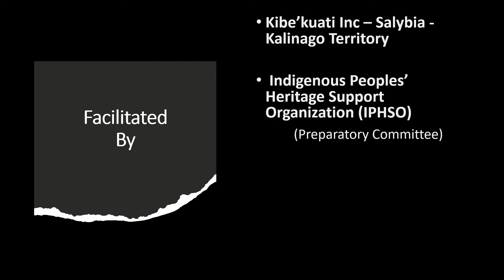International Day of the World's Indigenous Peoples - Lennox Honychurch, PhD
International Day of the World’s Indigenous Peoples’

Lennox Honychurch, PhD
Historian and Anthropologist, Poet and Painter
Lennox Honychurch is a Dominican anthropologist, historian, academic
and artist whose research work is mainly concerned with the contact and
cultural exchange between the Kalinago people of the Lesser Antilles and
arrivals from Europe and Africa. He studied anthropology at the
University of Oxford and works from his base on Dominica. He is a
member of the Dominica Reparations Committee.